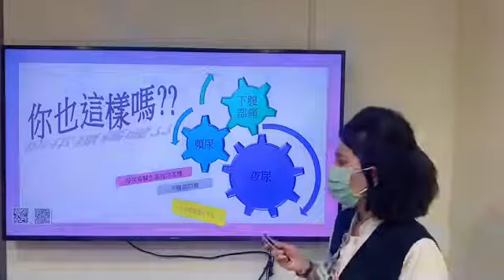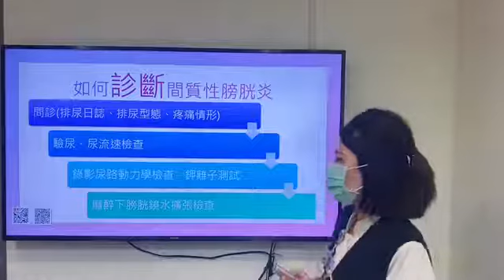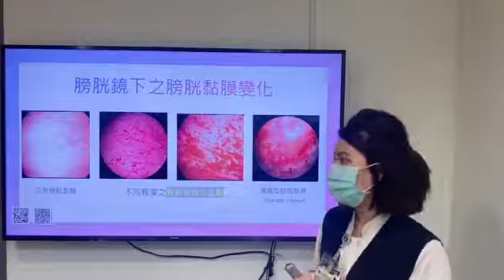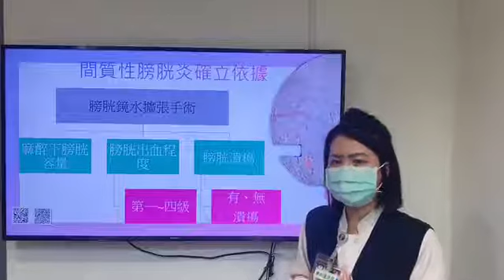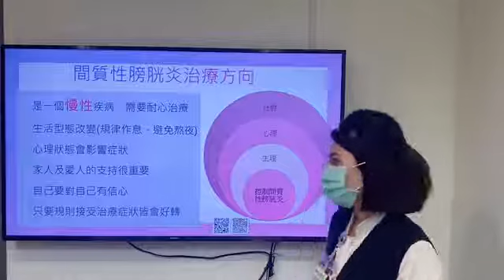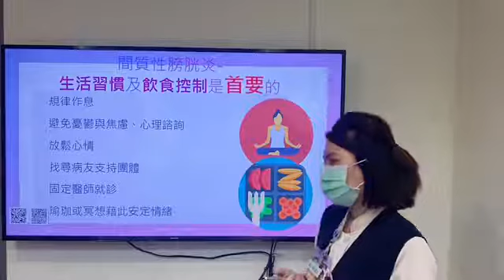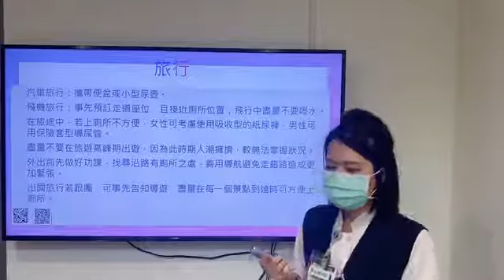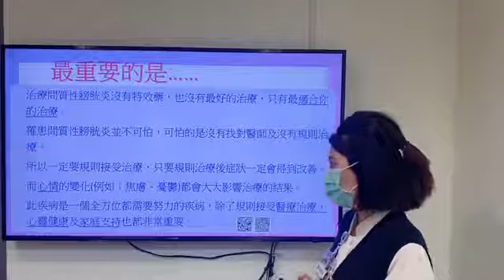20210721 誰懂我的苦 間質性膀胱炎 游婉茹 專科護理師